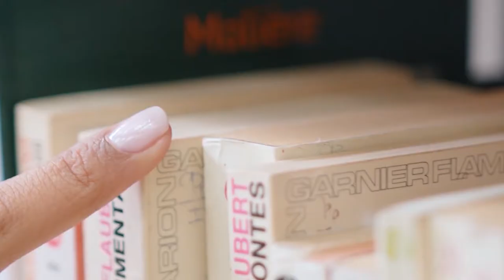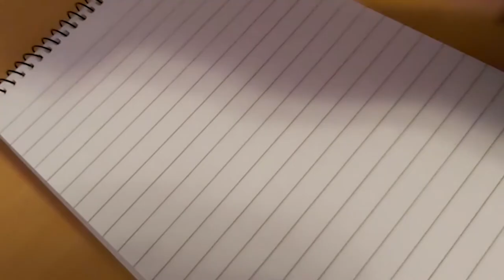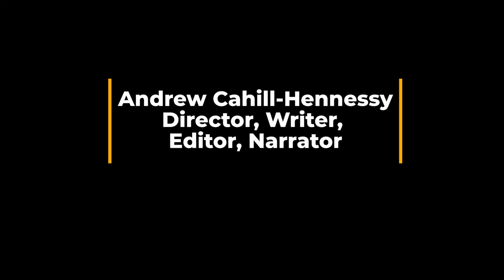FINAL Full Video Andrew, Arianna, Jack Hobbies in Lockdown